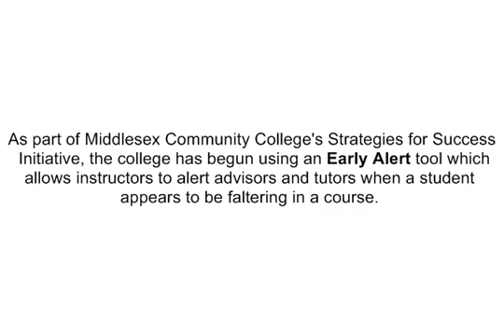SFS-Talking about Early Alert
MCC student talks about how the Early Alert software program, funded by the MCC Strategies for Success initiative, helped her.